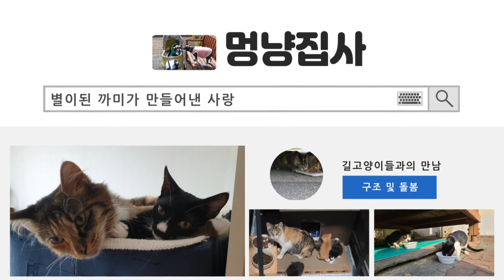꽃구경이 뭐니! 불철주야 바쁜 집사! 나갈래!~~~~~